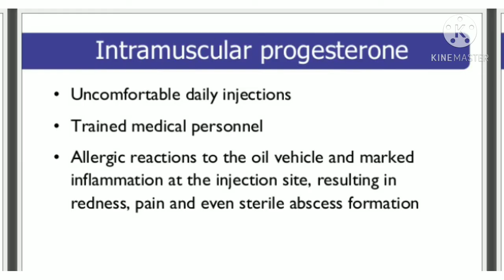PROGESTRONE IN ART TREATMENT